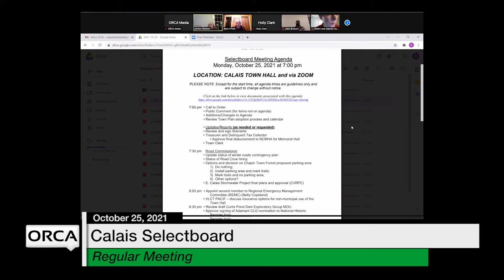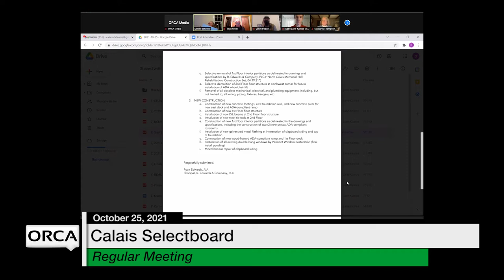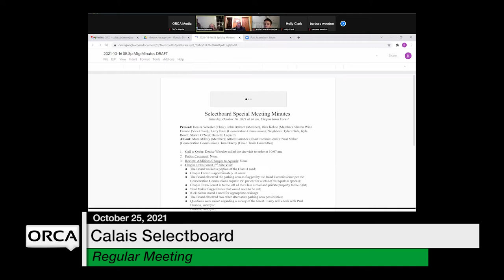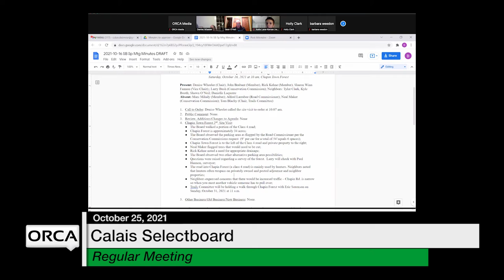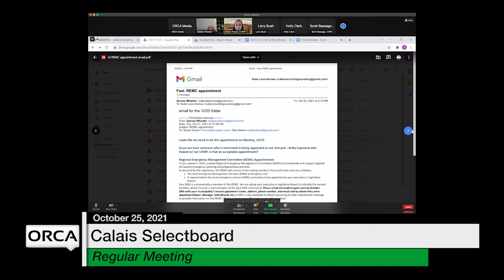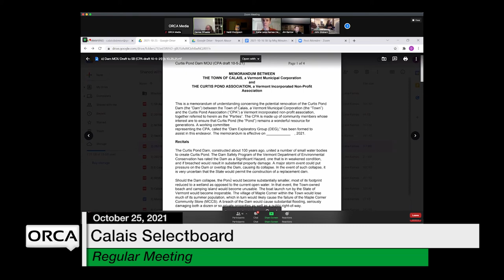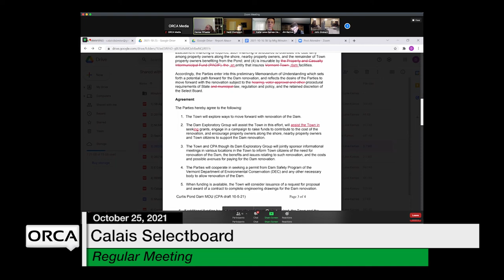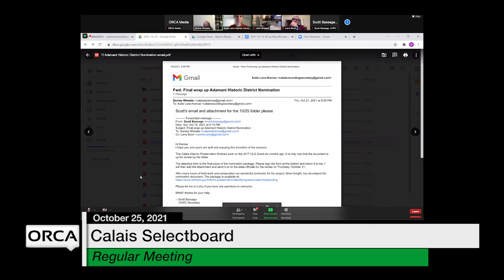Calais Selectboard - October 25, 2021 [CS]